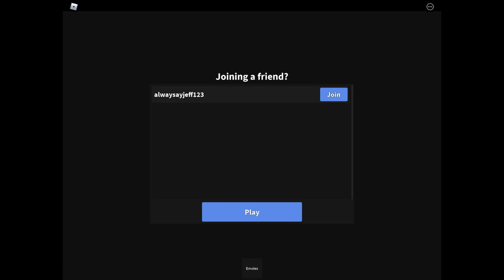Doing a cross trade in mm2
I did cross trading to get this. But it is a risky way as you can get scammed so I don’t recommend it. Even with someone you trust you can get scammed.